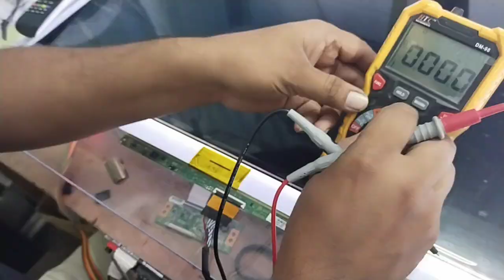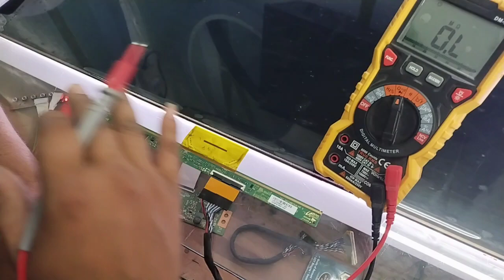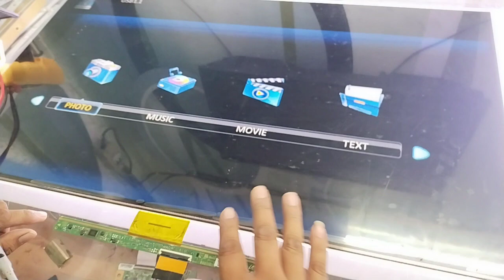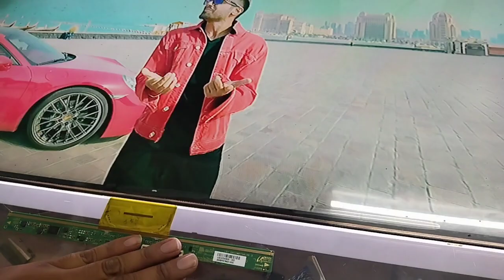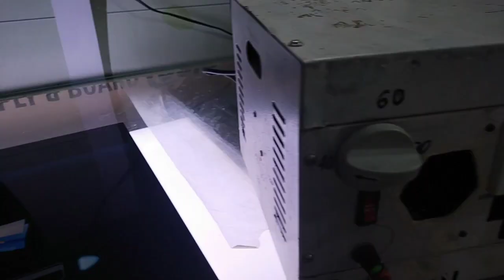CKV Line Short # Short Killer# Single Cof Panel Repair Successfully...🔥🔥🔥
Short Killer
CKV Line Short
Single Cof
Samsung Panel
Shorting Remove Method